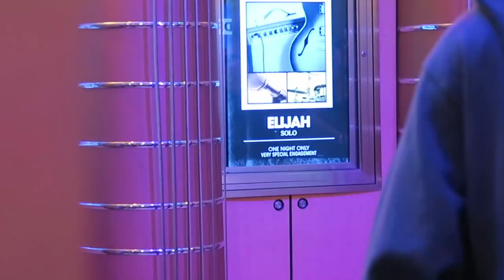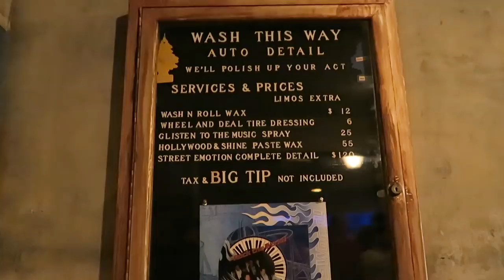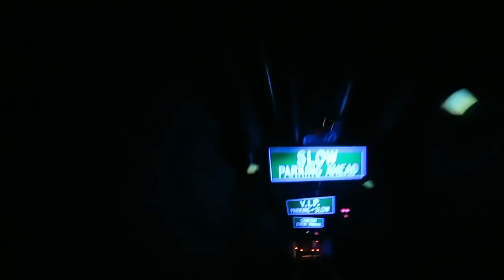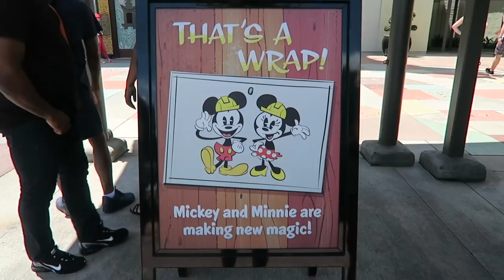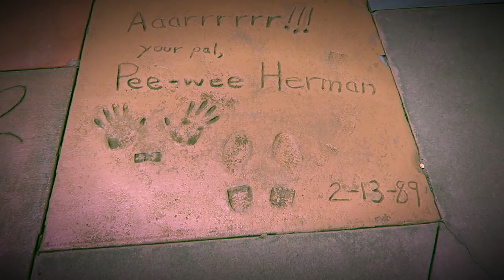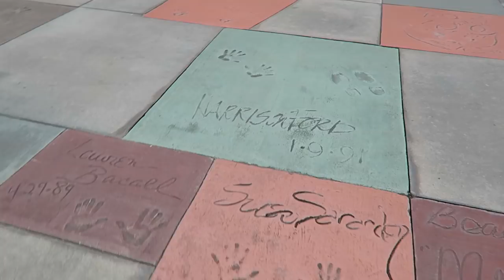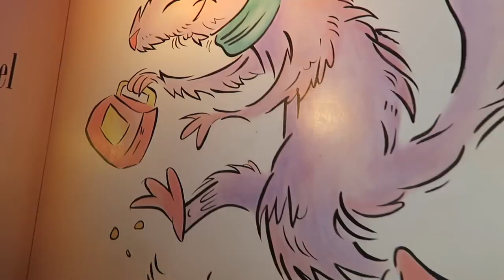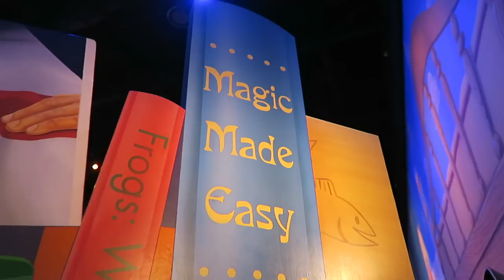Disney VLOG - Now *THAT* was creepy! - August 2017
OK. How does Disney do that?? It was sooo creepy, but so cool at Rock n’ Roller Coaster! But first, it’s the Storm Trooper march and some Starbs at our favorite in HS, The Trolley Car Cafe. Then we reminisce the Great Movie Ride, take on Toy Story Mania, and you gotta hear our predictions for Toy Story Land one summer earlier, really fun!

Hey everyone! We’re Casey, Missy & Elijah, Disney vloggers from OH-IO sharing our crazy family fun weekly here on YouTube!

We release a Disney vlog every Tuesday at 7:30am and randomly on Sunday’s we release bonus videos at 8:00am that are almost always Disney related!